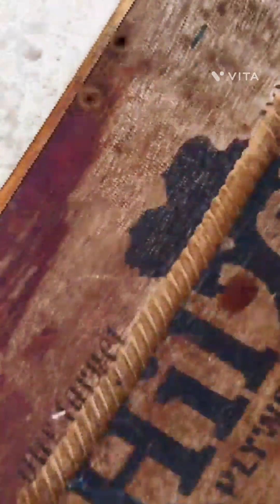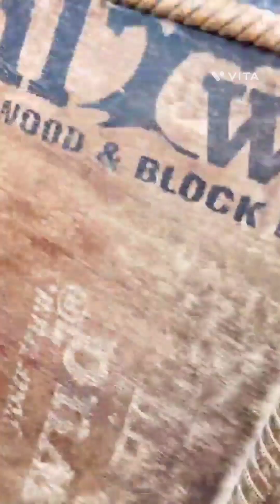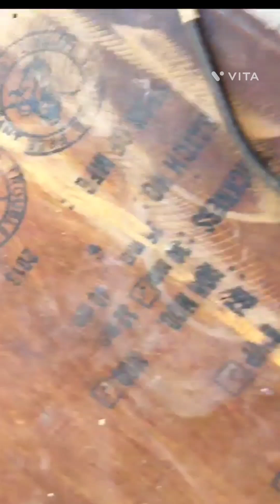Vlogs Akul kumar video fnichars carpenter